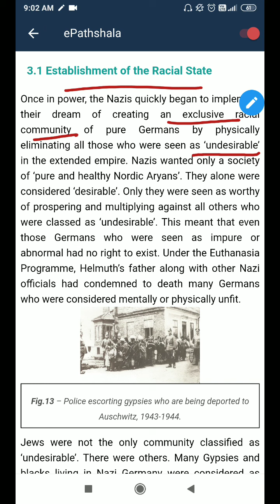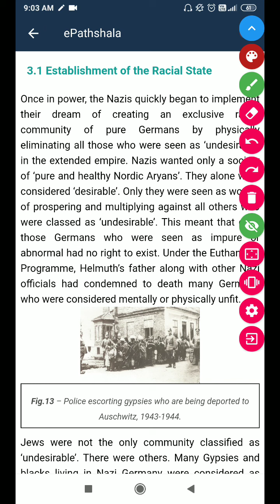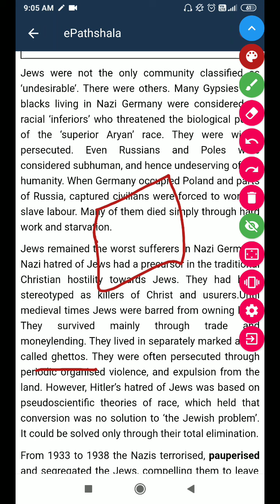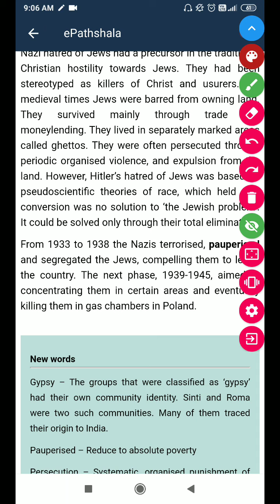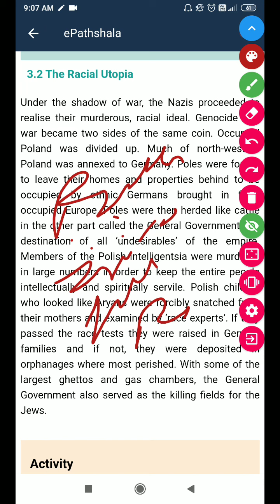Class 9 History Nazism and the Rise of Hitler Part 8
Establishment of the Racial State
Once in power, the Nazis quickly began to implement their dream of creating an exclusive racial community of pure Germans by physically eliminating all those who were seen as ‘undesirable’ in the extended empire. Nazis wanted only a society of ‘pure and healthy Nordic Aryans’. They alone were considered ‘desirable’. Only they were seen as worthy of prospering and multiplying against all others who were classed as ‘undesirable’. This meant that even those Germans who were seen as impure or abnormal had no right to exist. Under the Euthanasia Programme, Helmuth’s father along with other Nazi officials had condemned to death many Germans who were considered mentally or physically unfit.
Jews were not the only community classified as ‘undesirable’. There were others. Many Gypsies and blacks living in Nazi Germany were considered as racial ‘inferiors’ who threatened the biological purity of the ‘superior Aryan’ race. They were widely persecuted. Even Russians and Poles were considered subhuman, and hence undeserving of any humanity. When Germany occupied Poland and parts of Russia, captured civilians were forced to work as slave labour. Many of them died simply through hard work and starvation.

Jews remained the worst sufferers in Nazi Germany. Nazi hatred of Jews had a precursor in the traditional Christian hostility towards Jews. They had been stereotyped as killers of Christ and usurers.Until medieval times Jews were barred from owning land. They survived mainly through trade and moneylending. They lived in separately marked areas called ghettos. They were often persecuted through periodic organised violence, and expulsion from the land. However, Hitler’s hatred of Jews was based on pseudoscientific theories of race, which held that conversion was no solution to ‘the Jewish problem’. It could be solved only through their total elimination.

From 1933 to 1938 the Nazis terrorised, pauperised and segregated the Jews, compelling them to leave the country. The next phase, 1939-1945, aimed at concentrating them in certain areas and eventually killing them in gas chambers in Poland.

The Racial Utopia
Under the shadow of war, the Nazis proceeded to realise their murderous, racial ideal. Genocide and war became two sides of the same coin. Occupied Poland was divided up. Much of north-western Poland was annexed to Germany. Poles were forced to leave their homes and properties behind to be occupied by ethnic Germans brought in from occupied Europe. Poles were then herded like cattle in the other part called the General Government, the destination of all ‘undesirables’ of the empire. Members of the Polish intelligentsia were murdered in large numbers in order to keep the entire people intellectually and spiritually servile. Polish children who looked like Aryans were forcibly snatched from their mothers and examined by ‘race experts’. If they passed the race tests they were raised in German families and if not, they were deposited in orphanages where most perished. With some of the largest ghettos and gas chambers, the General Government also served as the killing fields for the Jews.

For Practice:-
How were Hitlar Establish a Racial State in Germany?